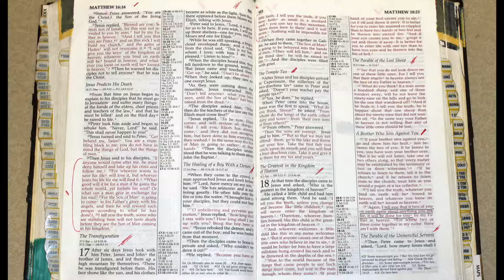Holy Bible - Matthew 17 : 1 - 27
The Transfiguration
17 After six days Jesus took with him Peter, James and John the brother of James, and led them up a high mountain by themselves. 2 There he was transfigured before them. His face shone like the sun, and his clothes became as white as the light. 3 Just then there appeared before them Moses and Elijah, talking with Jesus.

4 Peter said to Jesus, “Lord, it is good for us to be here. If you wish, I will put up three shelters—one for you, one for Moses and one for Elijah.”

5 While he was still speaking, a bright cloud covered them, and a voice from the cloud said, “This is my Son, whom I love; with him I am well pleased. Listen to him!”

6 When the disciples heard this, they fell facedown to the ground, terrified. 7 But Jesus came and touched them. “Get up,” he said. “Don’t be afraid.” 8 When they looked up, they saw no one except Jesus.

9 As they were coming down the mountain, Jesus instructed them, “Don’t tell anyone what you have seen, until the Son of Man has been raised from the dead.”

10 The disciples asked him, “Why then do the teachers of the law say that Elijah must come first?”

11 Jesus replied, “To be sure, Elijah comes and will restore all things. 12 But I tell you, Elijah has already come, and they did not recognize him, but have done to him everything they wished. In the same way the Son of Man is going to suffer at their hands.” 13 Then the disciples understood that he was talking to them about John the Baptist.

Jesus Heals a Demon-Possessed Boy
14 When they came to the crowd, a man approached Jesus and knelt before him. 15 “Lord, have mercy on my son,” he said. “He has seizures and is suffering greatly. He often falls into the fire or into the water. 16 I brought him to your disciples, but they could not heal him.”

17 “You unbelieving and perverse generation,” Jesus replied, “how long shall I stay with you? How long shall I put up with you? Bring the boy here to me.” 18 Jesus rebuked the demon, and it came out of the boy, and he was healed at that moment.

19 Then the disciples came to Jesus in private and asked, “Why couldn’t we drive it out?”

20 He replied, “Because you have so little faith. Truly I tell you, if you have faith as small as a mustard seed, you can say to this mountain, ‘Move from here to there,’ and it will move. Nothing will be impossible for you.” [21] [a]

Jesus Predicts His Death a Second Time
22 When they came together in Galilee, he said to them, “The Son of Man is going to be delivered into the hands of men. 23 They will kill him, and on the third day he will be raised to life.” And the disciples were filled with grief.

The Temple Tax
24 After Jesus and his disciples arrived in Capernaum, the collectors of the two-drachma temple tax came to Peter and asked, “Doesn’t your teacher pay the temple tax?”

25 “Yes, he does,” he replied.

When Peter came into the house, Jesus was the first to speak. “What do you think, Simon?” he asked. “From whom do the kings of the earth collect duty and taxes—from their own children or from others?”

26 “From others,” Peter answered.

“Then the children are exempt,” Jesus said to him. 27 “But so that we may not cause offense, go to the lake and throw out your line. Take the first fish you catch; open its mouth and you will find a four-drachma coin. Take it and give it to them for my tax and yours.”